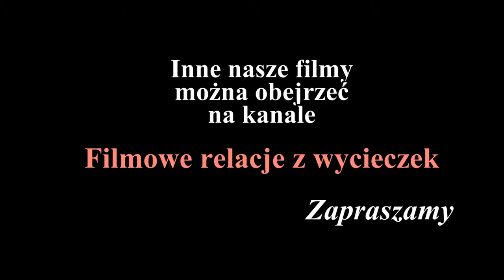Cypr - Larnaka i okolice (Cyprus - Larnaca and around)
W trakcie wycieczki na Cypr odwiedziliśmy Larnakę, gdzie zwiedziliśmy Muzeum Pieridesa i kościół Św. Łazarza, a także kościół Angeloktisti we wsi Kiti oraz meczet Hala Sultan Tekke nad Jeziorem Słonym , który jest miejscem pochówku Umm Haram, krewnej Mahometa.

Na naszym kanale "Filmowe relacje z wycieczek" można obejrzeć film, prezentujący relację z całej wycieczki na Cypr.